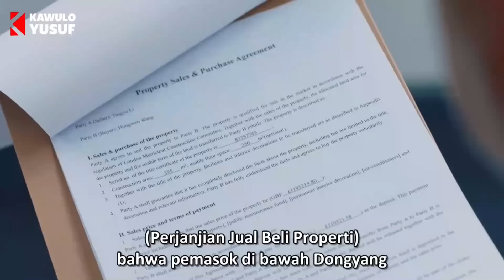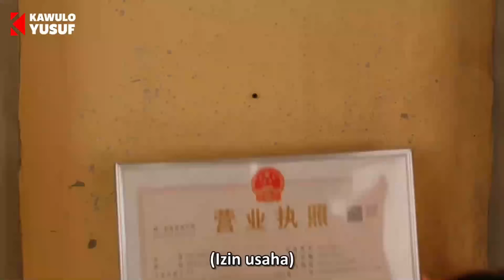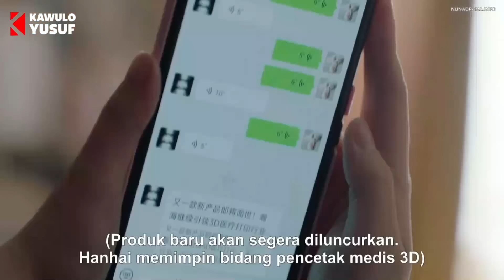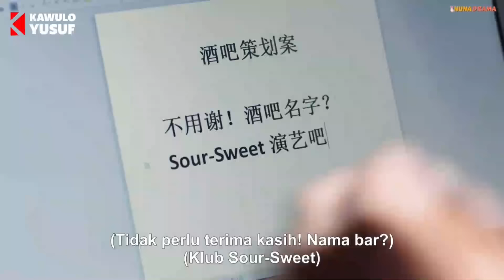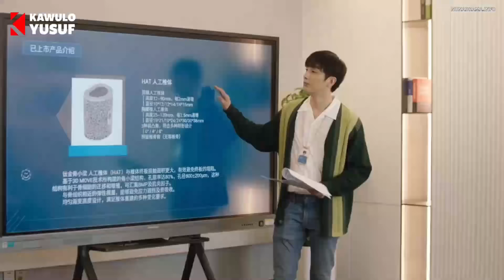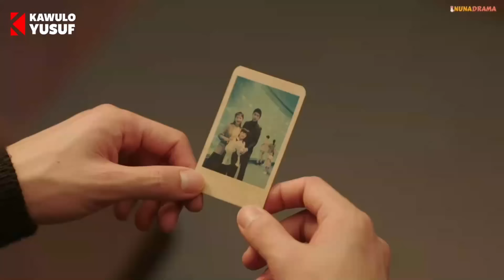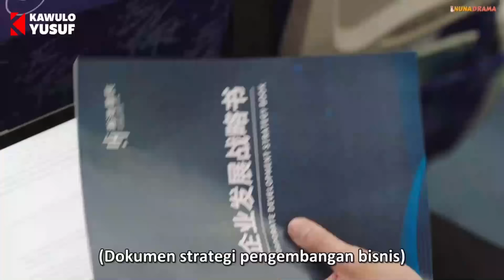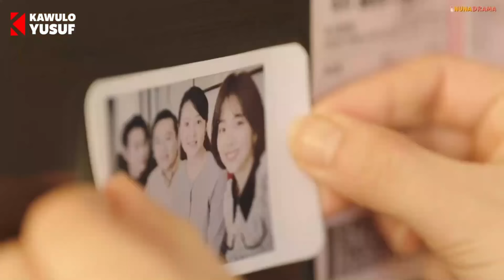FULL EPISODE SECANTIK DIRIMU | Alur Cerita Film Drama China As Beautiful As You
Ji Xing telah bekerja keras untuk sebuah perusahaan IT terkemuka selama tiga tahun terakhir, tetapi berjuang untuk menonjol di dunia korporat yang sangat kompetitif. Karena frustrasi, ia memutuskan untuk berhenti dan meluncurkan perusahaannya sendiri. Ia segera menarik dukungan dari seorang mentor dan investor yang kuat, CEO Han Ting. Dengan dukungannya, perjalanan kewirausahaannya mulai mendapatkan momentum. Saat mereka bekerja sama erat, hubungan profesional mereka mulai mendalam, dan percikan asmara yang tak terduga pun muncul.